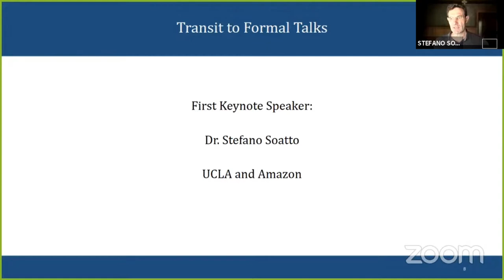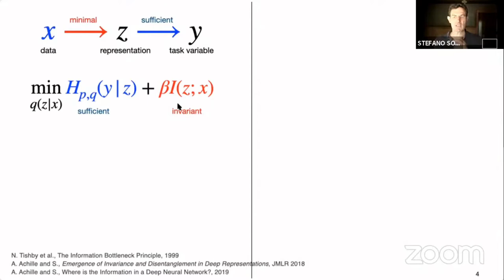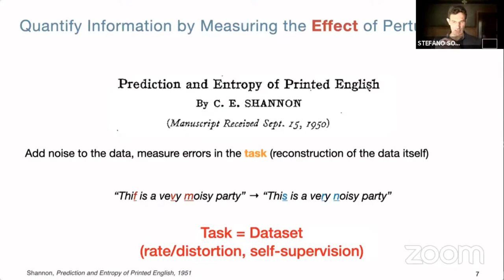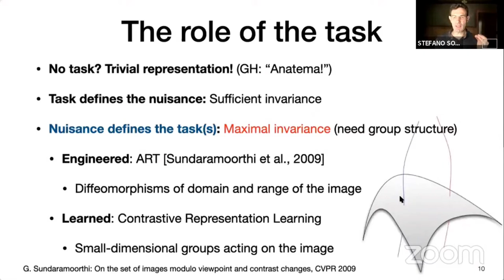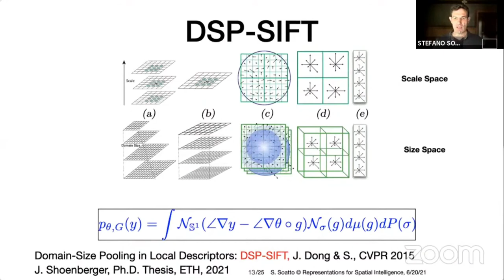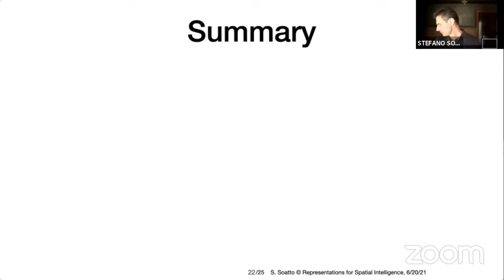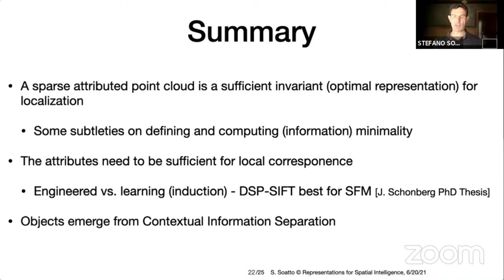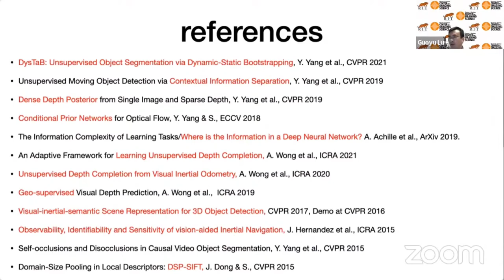Prof. Stefano Soatto's keynote talk on 4th CVPR VOCVALC workshop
Prof. Stefano Soatto's keynote talk on 4th CVPR International Workshop on Visual Odometry & Computer Vision Applications Based on Location Clues (VOCVALC) workshop.